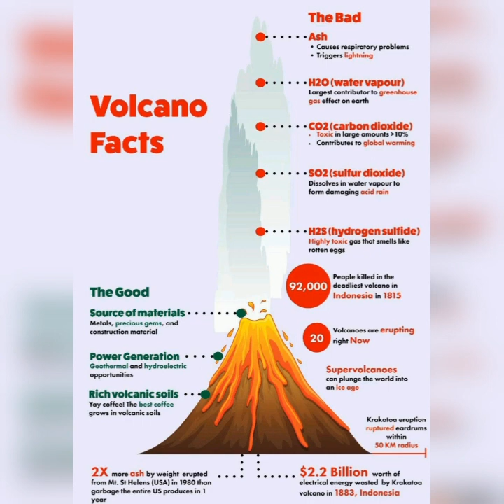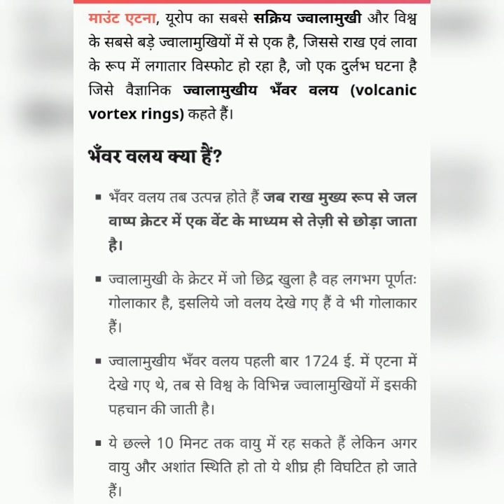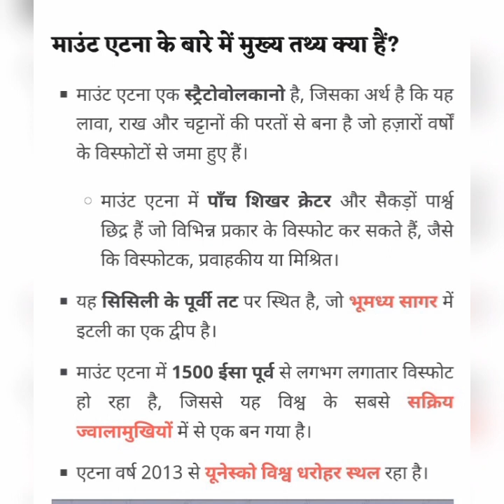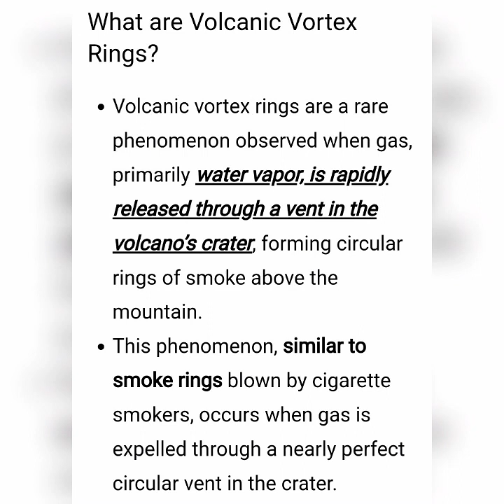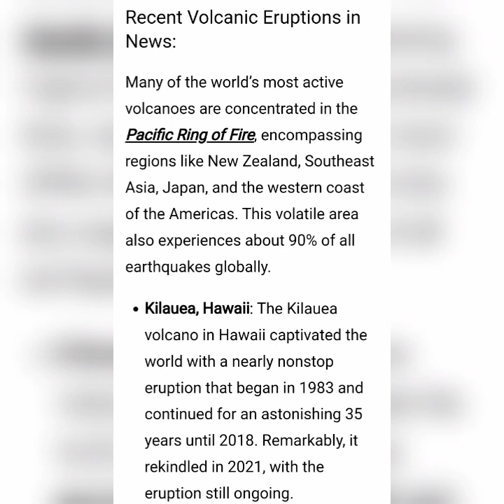What is volcanic vortex rings?/mount Etna active volcano/Plate techtonic theory:physical geography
What is volcanic vortex rings ?
mount etna eruption#mount etna volcano#How volcanic vortex rings formed in hindi#Plate tectonic theory upsc#assistant professor raj. gk#Geography jrf assistant professor world heritage site#UNESCO World Heritage recent volcanic eruption New 2023/2024
upsc uppsc ssc jrf assistant professor
nda CDS CAPF afcat
neet IIT